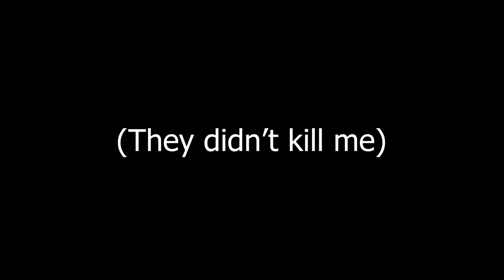A Parallel member said THIS about me | Killing streamers #1